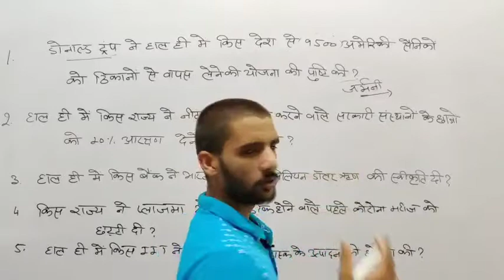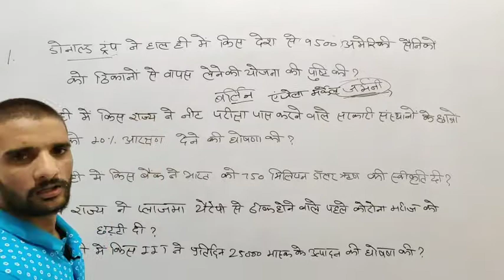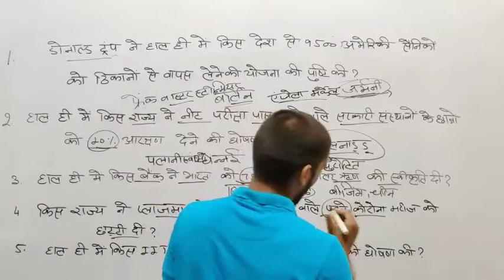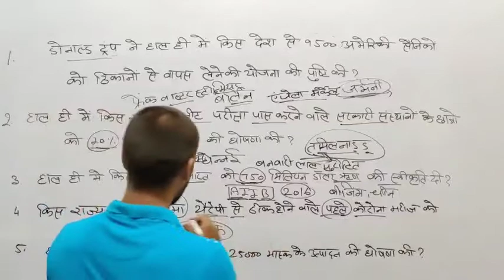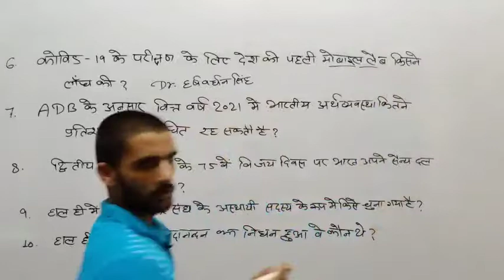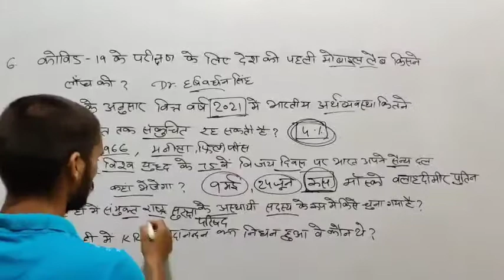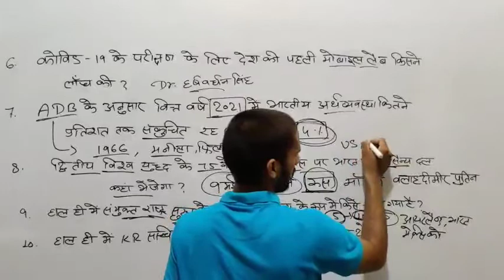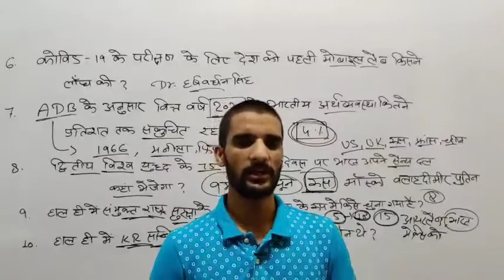Current affairs daily dose class 27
@@ सांवर मल@@
Sanskar Academy .
Giriraj Nagar,Govindgarh
Teh-Chomu {Jaipur}
                   An Institute For Career Consultancy
Batch... START
     RAS, RTS,CISF,NDA,REET,CTET,CPT,DELHI POLICE,RAJ.POLICE,RAIWAY,RPF,BANK,BANK PO,SSC,PATWARI,GRAM SEVAK.
Running Batch.
Reet,Patwar
Delhi police
Rajasthan police
Ssc,CGL,RAS,RRB,IBPS
Raj.police
निदेशक- सांवर मल
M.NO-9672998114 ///